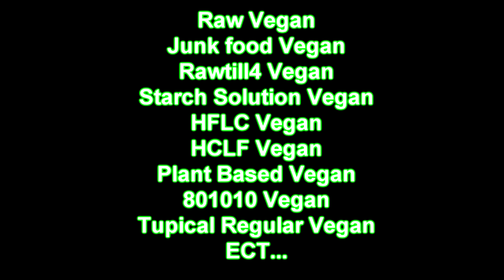What Can Vegans Eat?